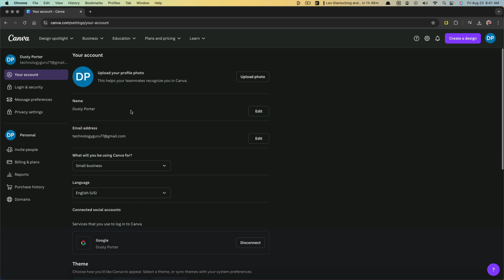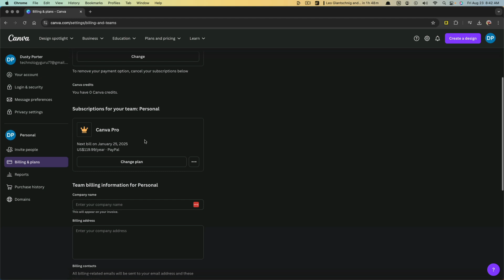How To Cancel Canva Pro Subscription Full Guide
This tutorial guides you through the steps to cancel your Canva Pro subscription. Learn how to navigate your account settings, find the billing and plans section, and complete the cancellation process. We also discuss what happens after you cancel, including how the remaining subscription period is handled.

Video:  @YouTubeCreatorsHubPodcast

00:00 Introduction
00:06 Logging into Canva
00:11 Navigating to Settings
00:24 Accessing Billing and Plans
00:43 Canceling Your Subscription
00:55 Providing Cancellation Reason
01:04 Finalizing Cancellation
01:12 Subscription Proration Details
01:34 Conclusion and Next Steps